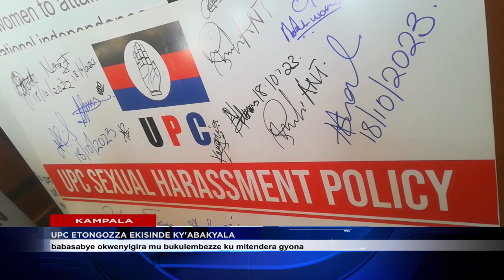UPC ETONGOZZA EKISINDE KY'ABAKYALA